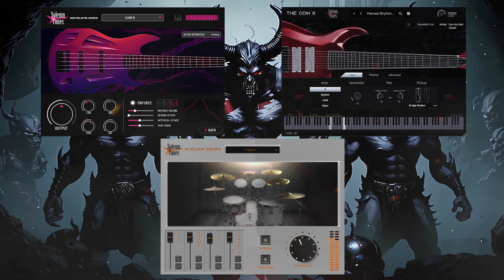Odin 3 by Solemn Tones - DOOM Style Metal [VSTi Instrumental] HEAVIER THAN EVER!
I'm super happy to try new ODIN III by Solemn Tones!
This sound is heavier than the most massive black hole in the universe!!!
And new features are super cool! Thank you Solemn Tones!
In this track are used:
- The ODIN 3 by Solemn Tones
- Sanguine Bass by Solemn Tones
- Mjölnir Drums by Solemn Tones
- Mini Fenrir AMP by Solemn Tones
- Darkglass Ultra by Neural DSP